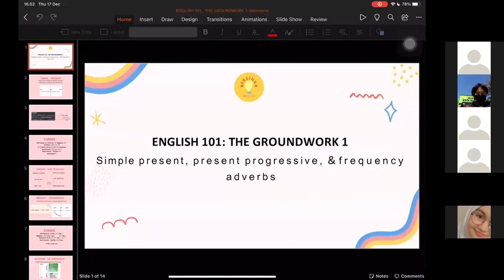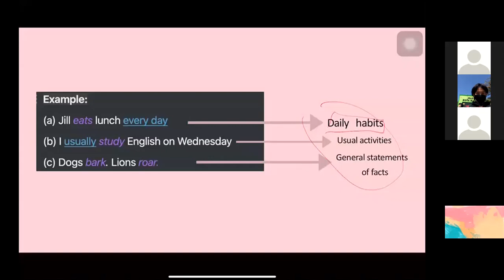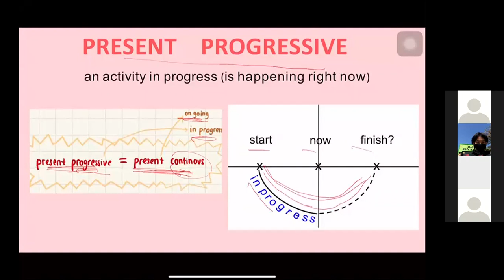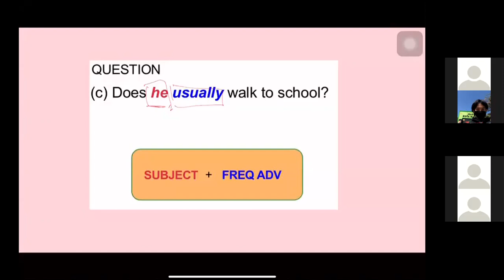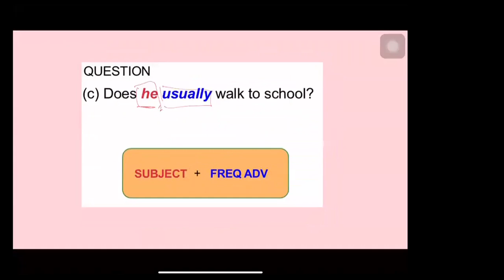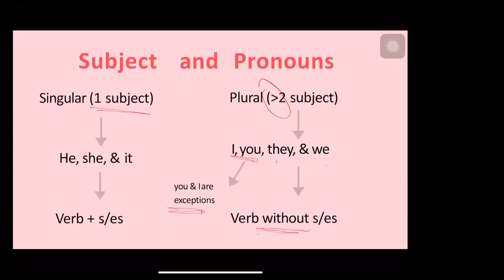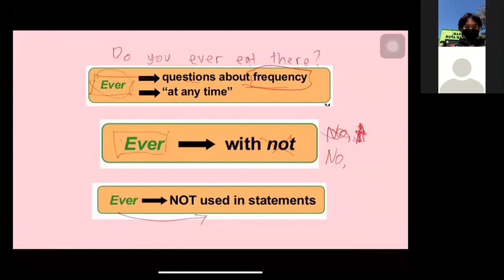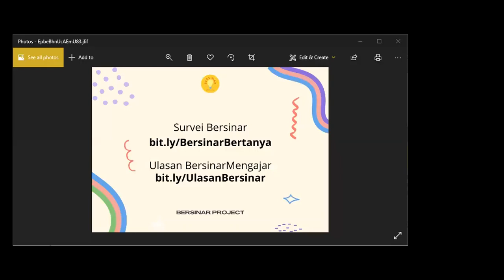Belajar Simple Present Tense with Saffi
LETS LEARN 16 BASIC ENGLISH TENSES!

Without further a do, we are announcing our first class
Set your calendar and let’s sort out our difficulties regarding basic tenses together with @saffiferz on twitter

Yuk akses soal UTBK dan SIMAK UI yang akan dibahas di
Yuk akses materi UTBK dan SIMAK UI yang akan dibahas di